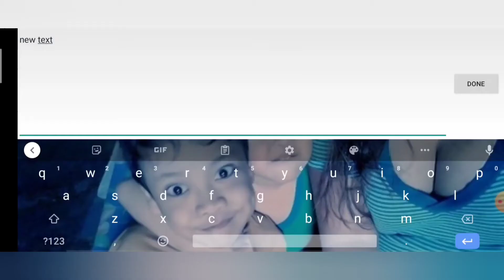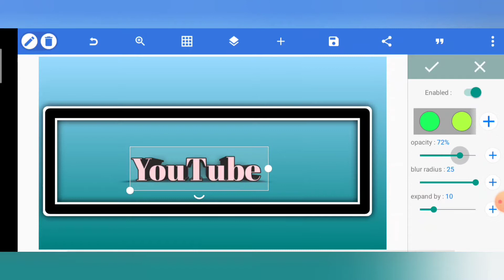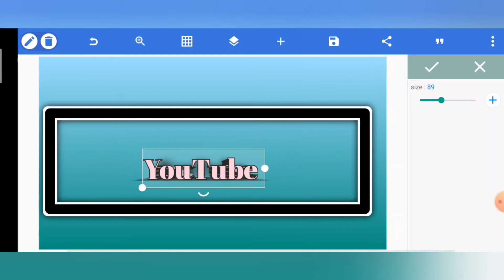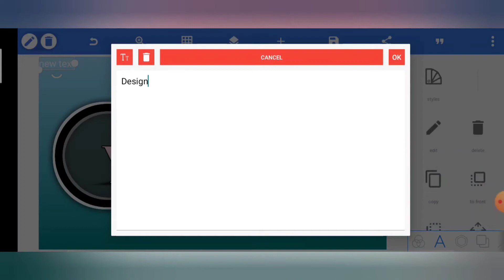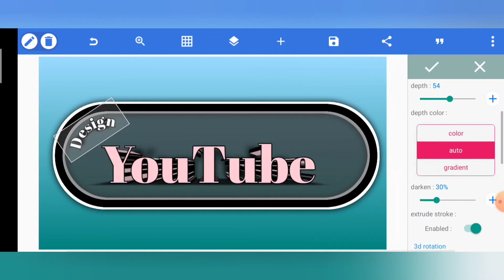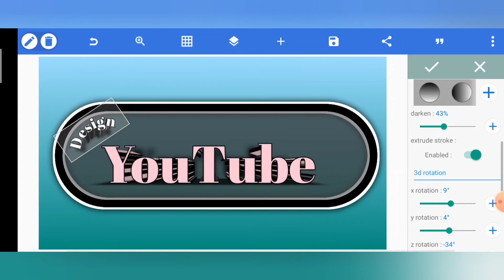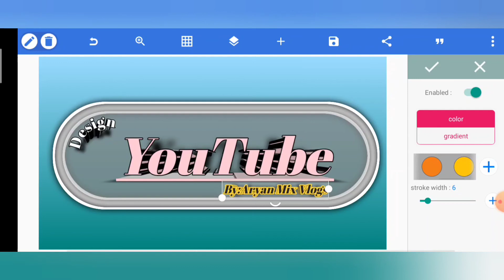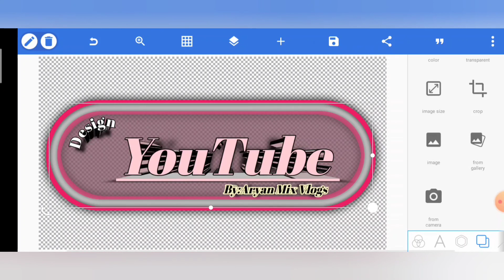by PixiLlab app